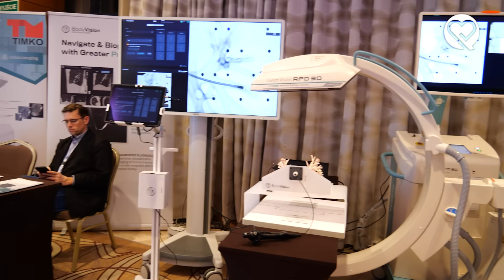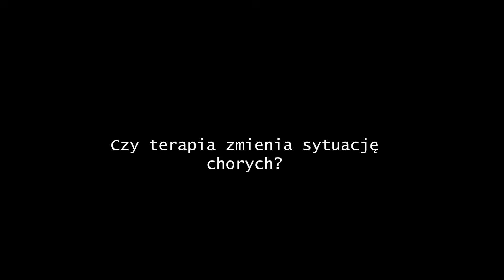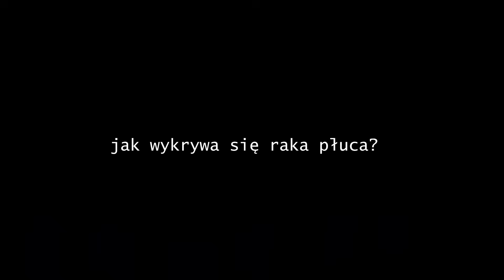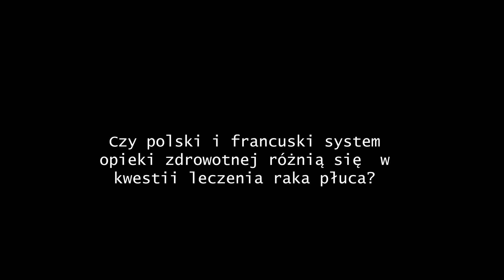Rak płuca: rewolucja w onkologii? Prof. Girard o leczeniu bispecyficznym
❣️ W najnowszym odcinku podcastu gościmy prof. Nicholasa Girarda z Instytutu Curie, światowej klasy onkologa torakalnego, który odkrywa przed nami przyszłość leczenia niedrobnokomórkowego raka płuca. Profesor Girard wyjaśnia, że do praktyki klinicznej wchodzą przeciwciała bispecyficzne, które mają potencjał, by trwale odmienić rokowania pacjentów z mutacją EGFR. Te innowacyjne leki działają jak "dwa antybiotyki na raz", jednocześnie celując w dwie ścieżki sygnałowe (EGFR i MET), co jest kluczem do sukcesu. To przełomowe podejście zapobiega "ucieczce" komórek nowotworowych i rozwojowi oporności, co było dotąd największym problemem w terapiach celowanych. Profesor podkreśla, że dzięki terapii bispecyficznej możliwe staje się unikanie chemioterapii w kolejnych liniach leczenia, co radykalnie poprawia jakość życia chorych. Wskazuje również, że dzięki tym nowym metodom rak płuca staje się coraz częściej chorobą przewlekłą, a długoterminowe przeżycia są już standardem. Posłuchaj rozmowy o nadziei i przyszłości, w której innowacyjna diagnostyka i szybki dostęp do badań klinicznych uratują tysiące pacjentów.

🗣️  Nicolas Girard, MD, PhD, jest onkologiem torakalnym oraz kierownikiem Instytutu Chorób Klatki Piersiowej (Thorax Institute) w Instytucie Curie w Paryżu (Francja), a także profesorem na Uniwersytecie Claude Bernard Lyon 1 w Lyonie (Francja). Pełni również funkcję kierownika ds. onkologii klinicznej w Instytucie Curie i jest związany z kilkoma międzynarodowymi towarzystwami onkologicznymi. Uzyskał dyplom lekarza oraz tytuł doktora nauk medycznych na Uniwersytecie w Tours (Francja) oraz na Uniwersytecie Claude Bernard Lyon 1. Następnie odbył staż naukowy w Memorial Sloan Kettering Cancer Center (MSKCC) w Nowym Jorku (USA). Prof. Girard jako jeden z niewielu badaczy, klinicystów uczestniczył w badaniach nad przeciwciałami bispecyficznymi, które wchodzą dziś jako nowy kierunek leczenia w NDRP EG.

 - zdrowie, porady lekarzy, zdrowa dieta

PACJENCI.PL - codzienne wiadomości ze świata zdrowia i medycyny. Piszemy o zdrowiu, sporcie, leczeniu, odżywianiu. Żyj zdrowo.